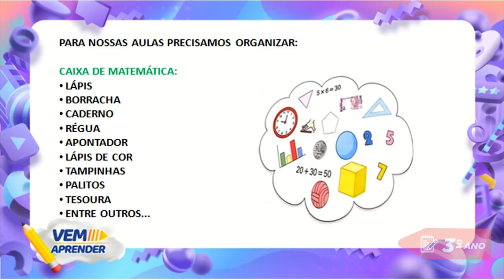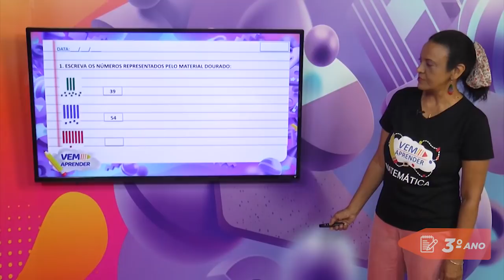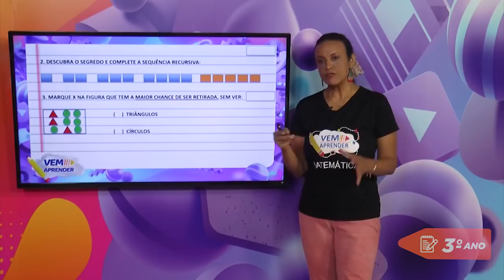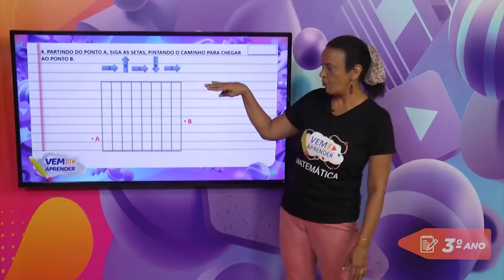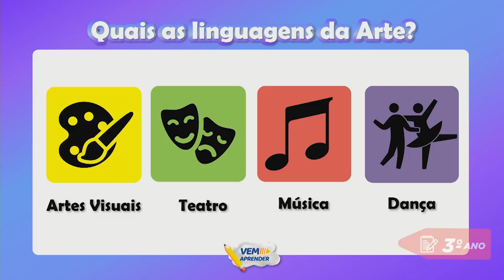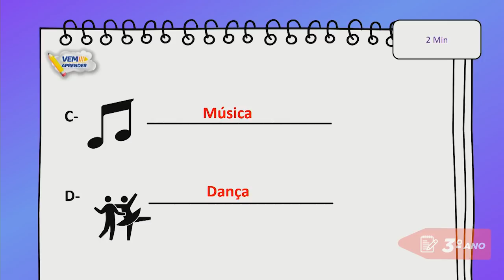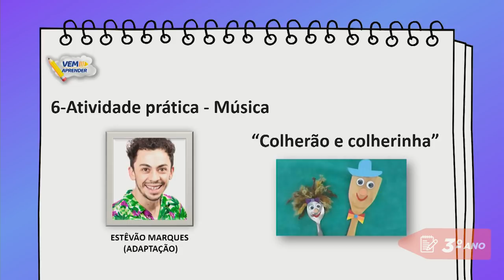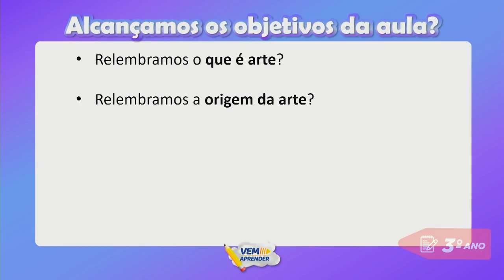3º Ano – Unidade 04 - Revisão - Aula do dia 11/05/21.